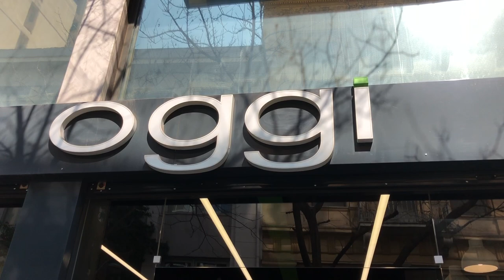VLOG#ПУТЕШЕСТВИЕ ВО ВРЕМЯ КАРАНТИНА/ CORONAVIRUS/ COVID-19 АФИНЫ-УКРАИНА. Запорожская Анна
Всем привет) Ни кто не знал, что в мире развернется такой карантин, и я с подругой успела вернуться с Афин после тура выходного дня в Украину. На следующий день началось разворачиваться в новостях страшные цифры и объявления о карантине в середине марта казались просто мерой предосторожности, но вы сами видите во что это все выливается.
Так что мы все же успели совершить путешествия в Афины, где нас застал карантин, но плюсы нашли. Посмотрели город без туристов.